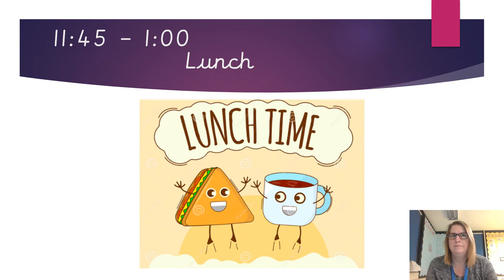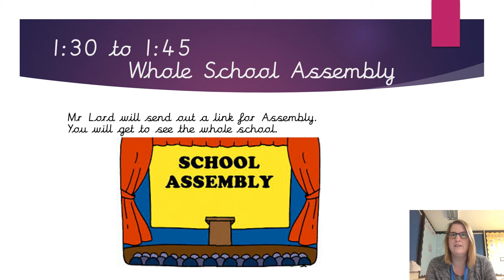YEAR ONE Home learning Tuesday 12 1 2021v